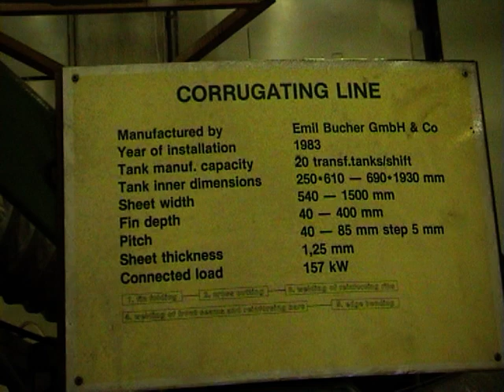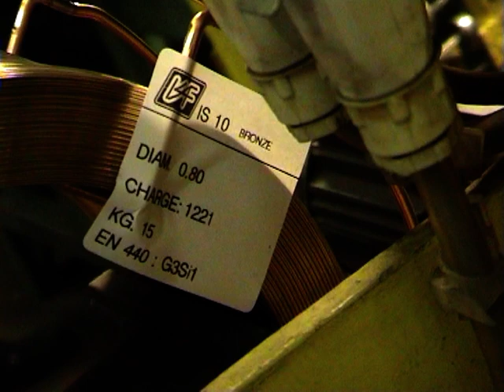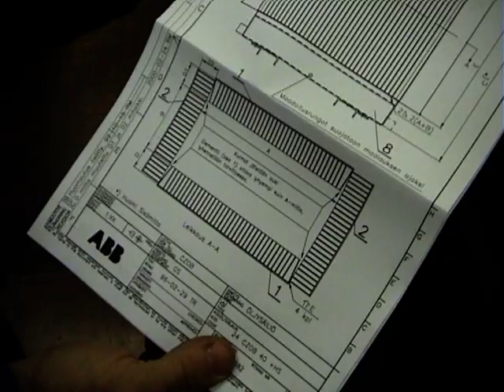ABB Elta mineral oil filled transformer tank fin production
This raw video from 2005 shows you the production of radiator fins for tanks of oil filled distribution transformers at ABB Elta at Aleksandrowska street in Łódź, Poland